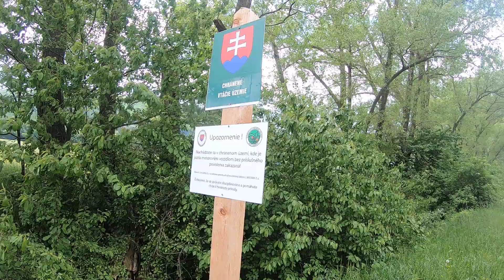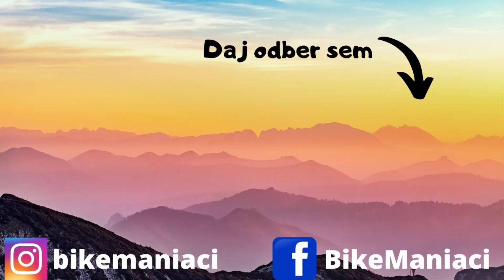Hrad a konečne sme pozreli aj mesto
Tretí deň nášho pobytu sme si samozrejme užili zasa naplno. Navštívili sme hrad Ostrý kameň a konečne sme sa dostali aj do Piešťan. Centrum je krásne a má čo ponúknuť. Nazrite s nami aspoň kúsok ako to na hrade aj v meste vyzerá

                    DJi Spark

hrad Ostrý kameň . piešťany , mestké parky